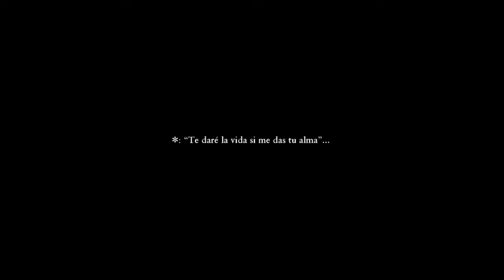Dragon Quest XI S Edición definitiva#12 Puerto Valor y las sirenas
En este vídeo nos pasamos toda la zona de Puerto Valor y después conocemos a una sirena y todo el problema que hay con ellas.